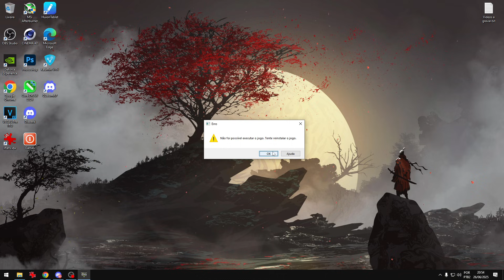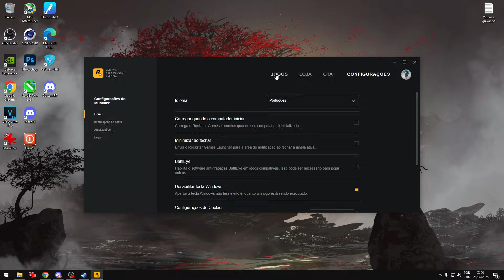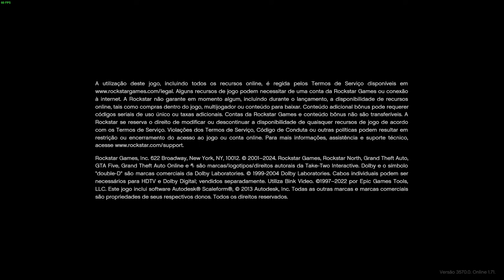COMO RESOLVER ERRO GTA 5 NÃO FOI POSSÍVEL EXECUTAR [ATUALIZADO 2025]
© Todos os itens apresentados nesse vídeo estão em conformidade com as diretrizes da comunidade na presente plataforma de Broadcast (YouTube).

=-=-=-=-=-=-= Descrição =-=-=-=-=-=-=
Nesse vídeo eu ensino a vocês como resolver dois erros problemáticos que impedem o Grand Theft Auto V (GTA 5) de abrir. Por isso, eu ensino o passo a passo completo para corrigir esses dois erros que impedem o GTA V de abrir no PC!

CHEGA de perder tempo reinstalando o jogo sem sucesso!

Os erros são:
Não foi possivel executar o jogo tente reinstalar o jogo.
Carregamento bloqueado de arquivo: xinput1_4.dll / dinput8.dll

As dicas citadas no vídeo

0:00 Introdução
0:32 Não foi possivel executar o jogo tente reinstalar
1:26 Carregamento bloqueado de arquivo